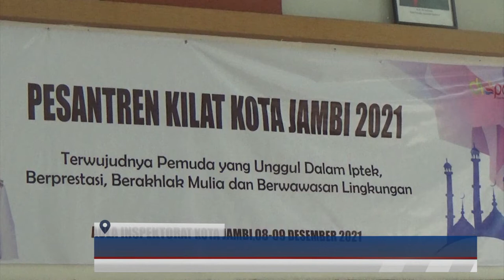(08/12/2021) DISPORA KOTA JAMBI GELAR PESANTREN KILAT TAHUN 2021